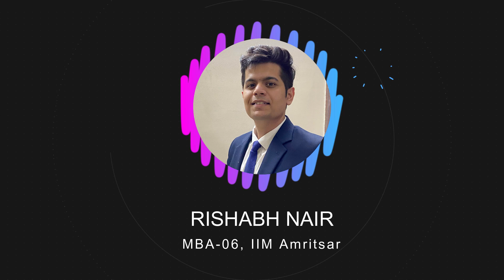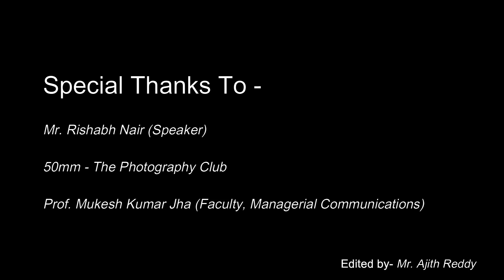75 Years of Independence. - Abhivyakti | E 11 | IIM Amritsar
Vaani is here with the eleventh episode of its Speaker of the Month series, 'Abhivyakti'. Our speaker for this episode is Mr. Rishabh Nair from the MBA06 batch of IIM Amritsar. Mr. Rishabh has completed B.Tech. in Mechanical Engineering from Pandit Deendayal Petroleum University. He bagged his summer internship at Kotak Mahindra Bank in Finance domain. Mr. Rishabh is also a member of the Students Council at IIM Amritsar. Let's hear his views on 75 years of independence and Azadi Ka Amrit Mahotsav.